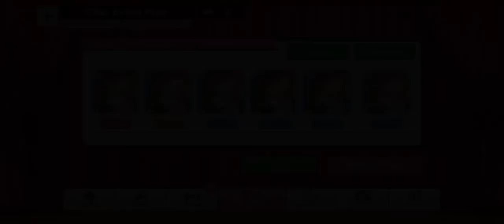Just Kazunari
This is made cuz I felt like it
The event wasn’t as bad as AoW, but the next event is already coming soon. Need to save up gems, need to save up gems!